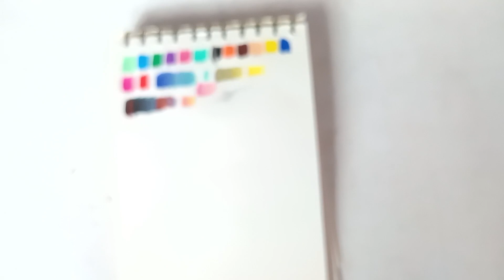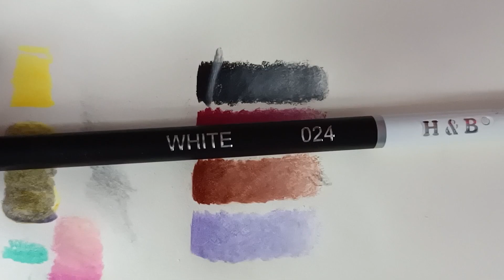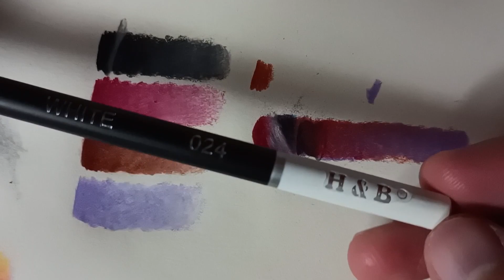primeras impresiones de los colores H&B con 120 piezas con estuche BARATOS!!! en México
Vamos a usar y probar los lápices de coloresH&B el ser es de 120 colores con estuche.